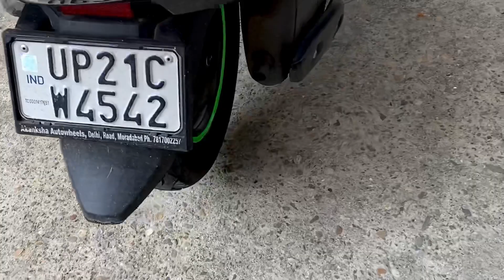Activa 125 Tyre Enhancing 😍 | Sirf 10 rupee mei 😳